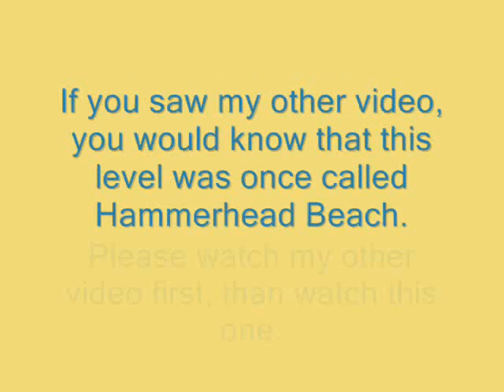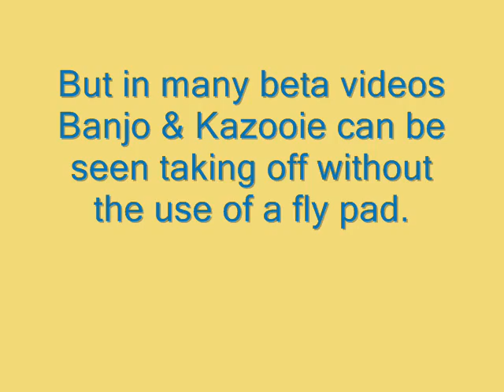Banjo Kazooie Beta Treasure Trove Cove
The beta in Treasure Trove Cove is explored in this video.